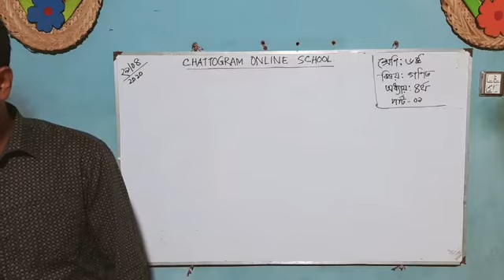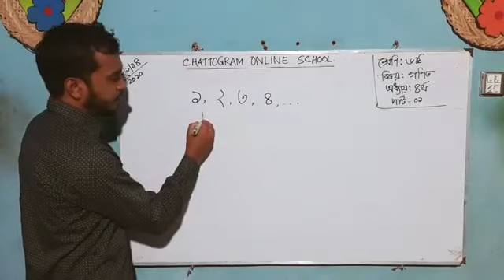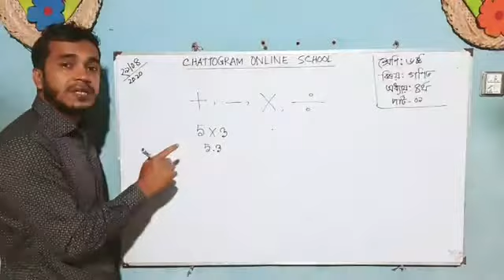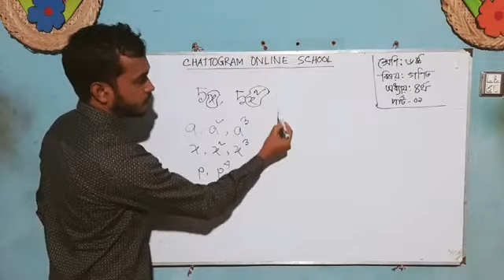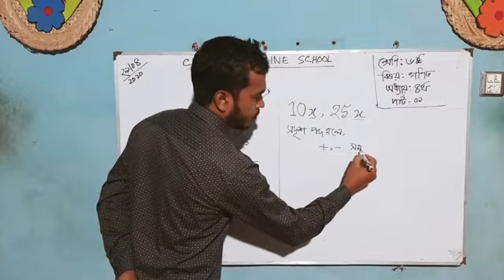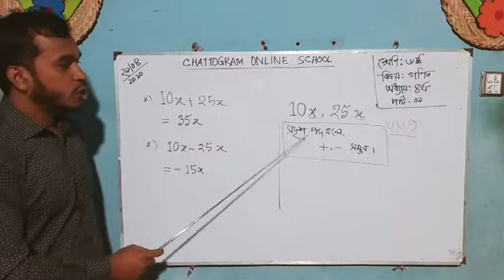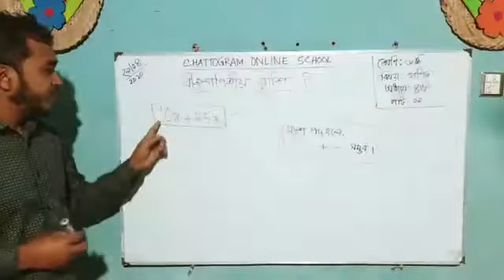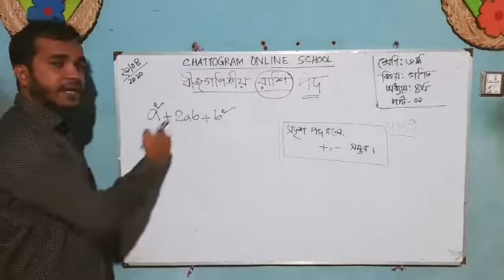Six- MATHS Chapter-4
ক্লাস নিচ্ছেন Rashel Sir